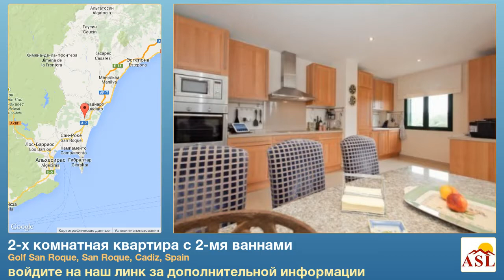2-х комнатная квартира с 2-мя ваннами в San Roque, Cadiz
больше информации на квартира в продаже в Golf San Roque, San Roque, Cadiz, Spain с 2 спальни, 2 ванная

Сотогранде, Сан-Роке Клуб: Исключительно просторный роскошный 2 спальни 2 ванные комнаты квартиры расположены в завидном месте гольф фронта. Жилой комплекс с 24-часовая охрана и ухоженный сад с большим плавательным бассейном. Здесь у вас есть легкий доступ к сети автомагистралей, множество полей для гольфа и Сотогранде с пристани, ресторанов и объектов.Собственности также находится рядом с известным Сотогранде Международная школа интернат.

Квартира расположена на первом этаже и имеет прекрасный вид из 56м2 открытых и крытых террас. Входит в продаже есть 2 гаража парковочных мест в дополнение к отдельной комнате магазина.

Размещение кратко включает в себя и прихожей с двойными дверями в большую гостиную, которая включает гостиную с камином, столовая и области исследования. Это дает прямой доступ на большой юго восток терраса, которая непосредственно выходит на поле для гольфа. есть большая хорошо оборудованная кухня с обеденной зоной можно silistone вершины работы со встроенным Bosch духовка, микроволновая печь, плита, посудомоечная машина и холодильник / морозильник. Дважды французские двери, открывающиеся на открытом завтрак / столовая терраса. Полезная площадь.

Существует внутренний коридор, дающие доступ к террасе завтрака, встроенные шкафы и с гостевой туалет выключен. В главной спальне есть гардеробная с широким спектром встроенных шкафов и ванной комнатой WN с гидромассажной ванной и душевой кабиной, в дополнение к подогрев пола.Вторая спальня также имеет встроенные шкафы и ванная комната с ванной с душем и пол с подогревом.

Горячее и холодное кондиционирование воздуха окна с двойным остеклением с жалюзи безопасности ВС Крем мраморные полы и полы с подогревом в ванных комнатах.

Строительства 178 м2 Util 157 м2 Терраса 56 м2